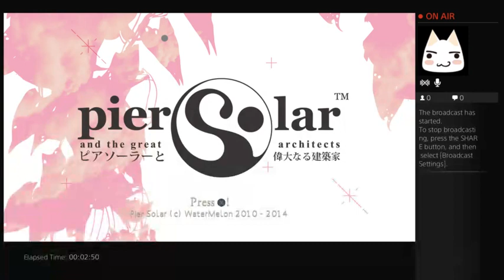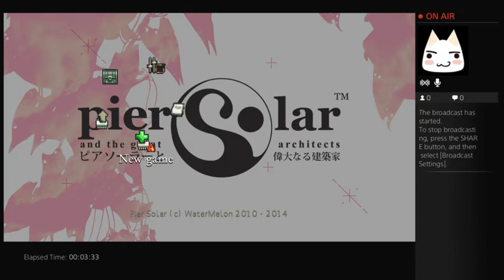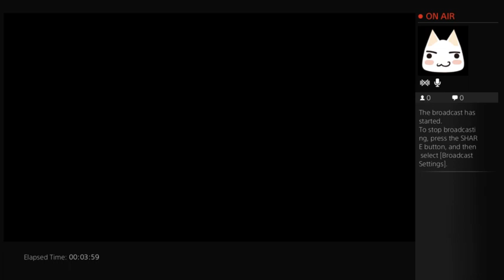Normal Game Couch [Pier Solar] Blast Processed - 1 / 8